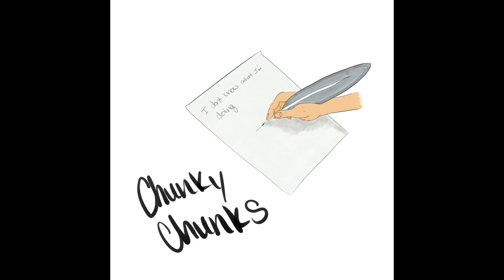Beef Stew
Made beef stew this morning. I feel like this needs something idk though so whateverrr
Artwork by me, used Garageband.